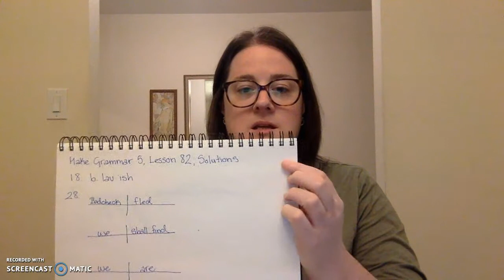Hake Grammar 5, Lesson 82 Solutions